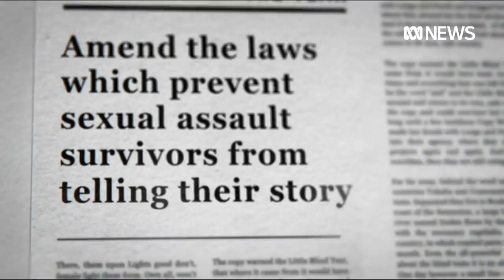Australian of the Year Grace Tame wants to empower sexual abuse survivors to speak out | ABC News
Empowering sexual abuse survivors to speak out and breaking down the stigma.

That's what the 2021 Australian of the Year, Grace Tame, hopes to achieve with her newfound national platform.

A survivor herself, the 26-year-old has overcome trauma to become a passionate advocate and force for change.